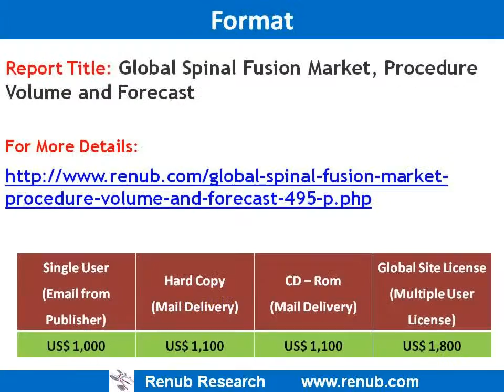Global Spinal Fusion Market, Procedure Volume and Forecast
Report:  Global Spinal Fusion Market, Procedure Volume and Forecast

Published Date:  23 Nov, 2015

Renub Research